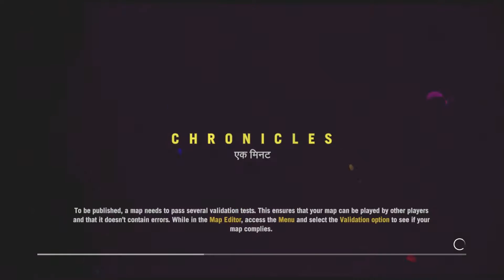Far Cry 4 - Online Missions